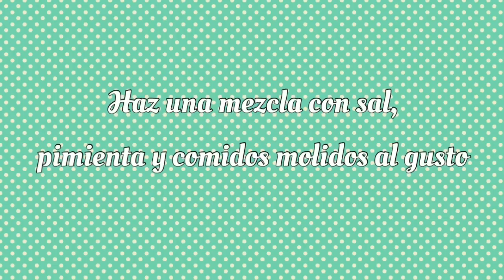Pechuga de Pollo Empanizada (video actualizado)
Hola finalmente hoy subo el video actualizado de como hacer pechugas de pollo empanizadas. Esta receta es muy fácil y rápida de hacer espero que les gusté y que este video se miré y escuche mejor. Saludos.